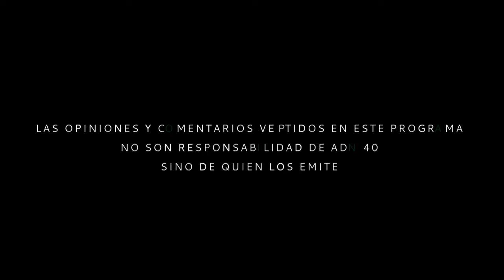RODOLFO RODRÍGUEZ QUEZADA, PDTE. FERIA AEROESPACIAL MÉXICO (FAMEX)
Nuestros conductores esta noche reciben al General Rodolfo Rodríguez Quezada, Presidente de la Feria Aeroespacial México (FAMEX), con el que dialogarán sobre la exposición más importante de la industria aérea en México. En la emisión se mencionará la importancia del claustro aeroindustrial y el futuro de Santa Lucía.